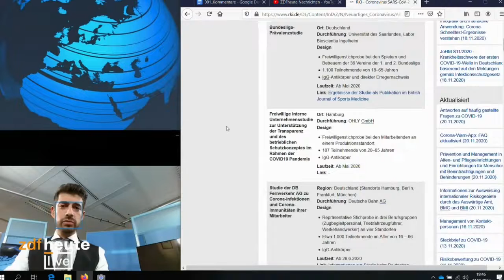Prof. Matthias Schrappe Infektiologe (RKI arbeitet unwissentlich)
Herdenimmunität
Durchseuchung

Quelle ZDF heute live (auf YouTube)
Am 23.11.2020